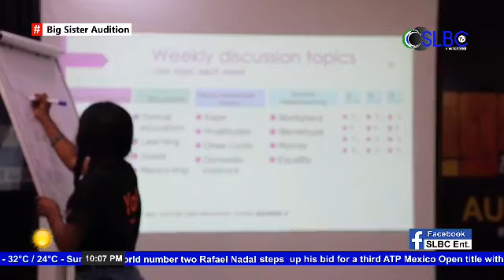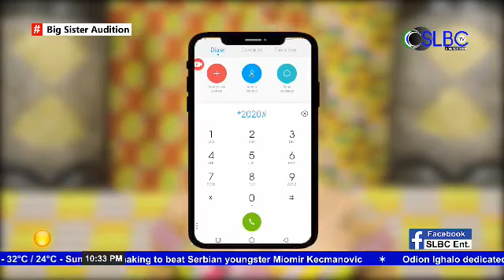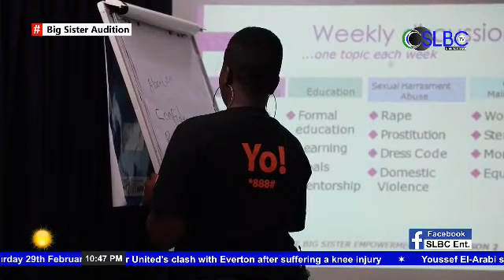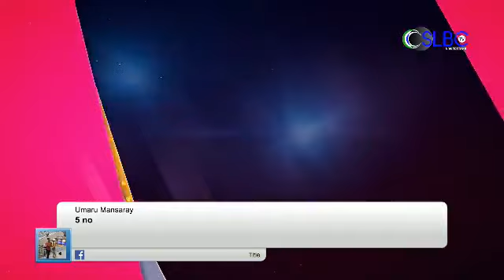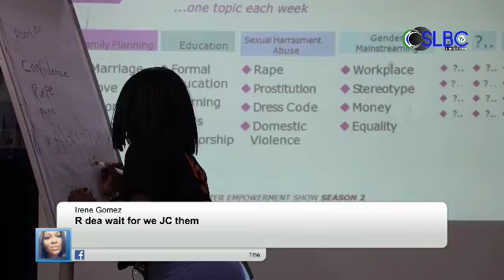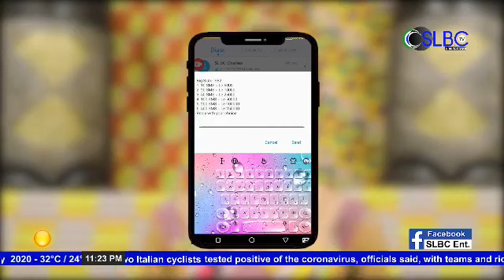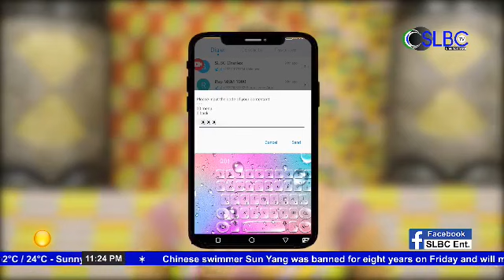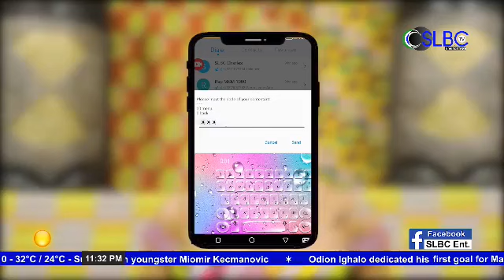BIG SISTER AUDITION SEASON 2